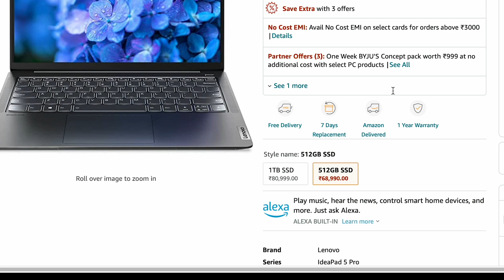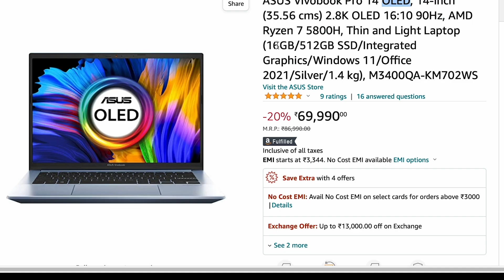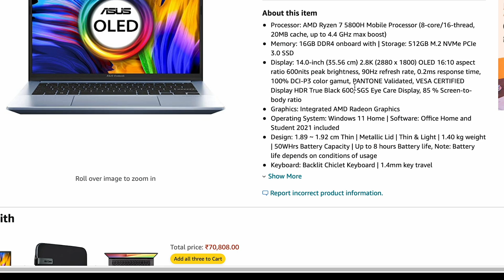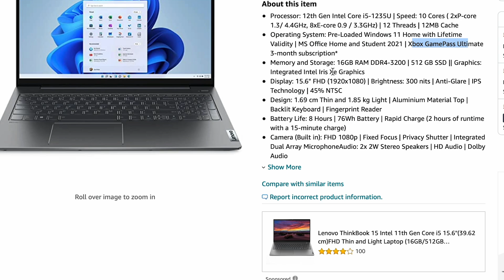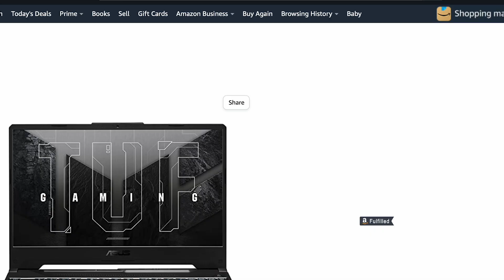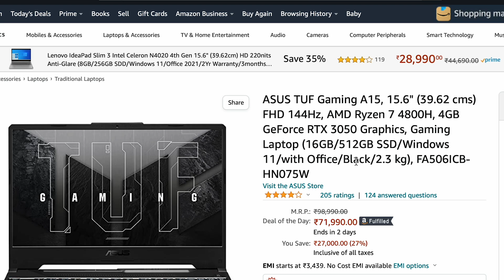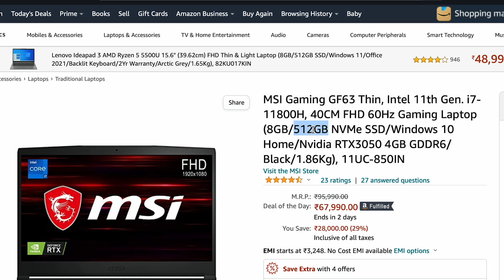Top 5 Best Laptops Under 70000 in 2022⚡Best Laptop Under 70000 For Students, Coding, Gaming, Office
Lenovo Ideapad Slim 5 Pro

ASUS Vivobook Pro 14 OLED

HP Victus Latest AMD

Dell G5 AMD Ryzen 5-5600H

MSI Gaming GF63 Thin

70000 laptop
70000 laptop gaming
70000 laptops best
70000 laptop hp
70000 laptop dell